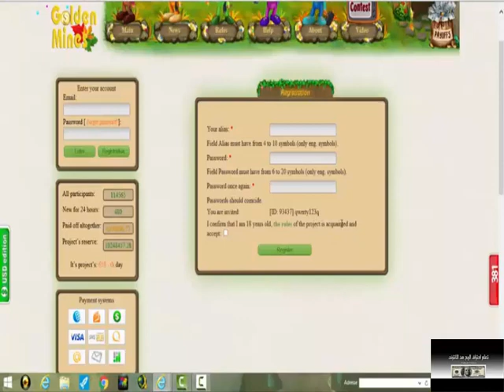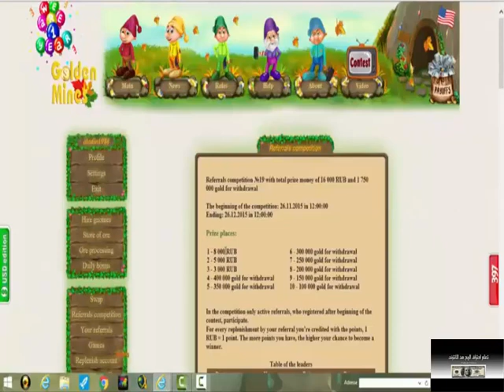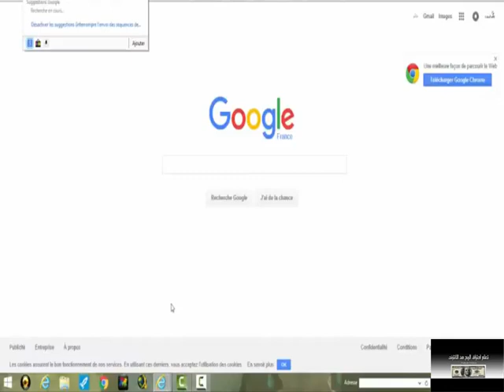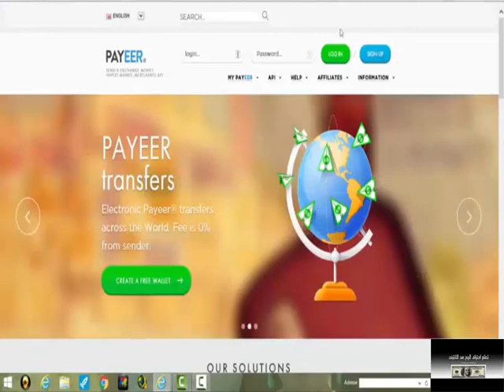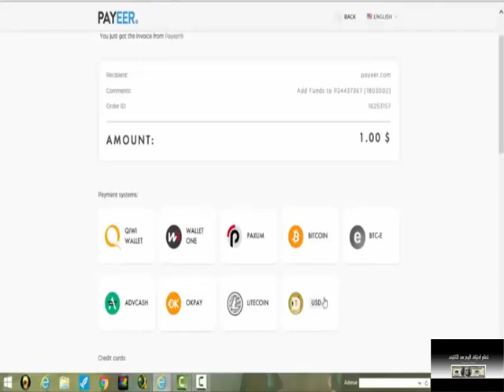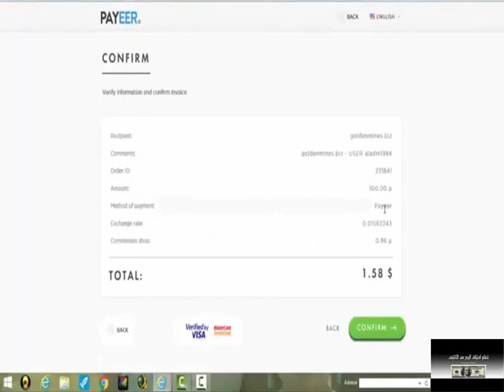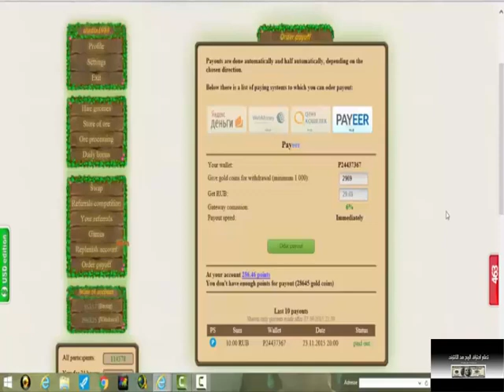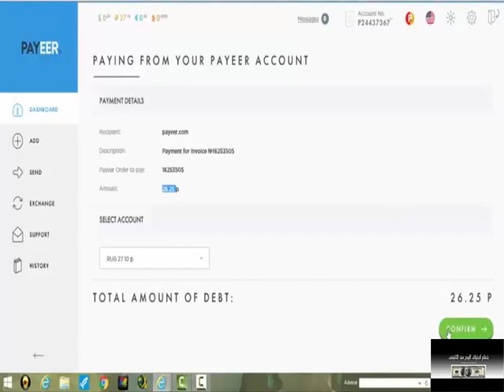اصدق وافضل موقع goldenmines مع الإيداع و إثبات السحب استثمار البيتكوين